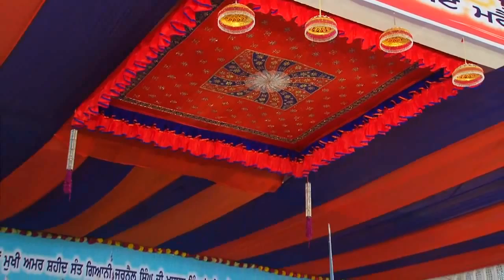Sant Baba Budh Singh Nikke Ghuman - 32 Anniversary Operation Bluestar "Damdami Taksal"